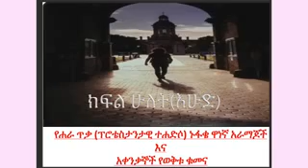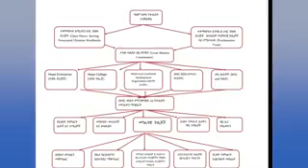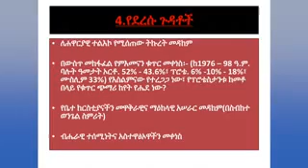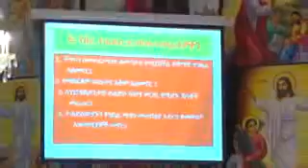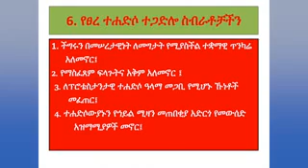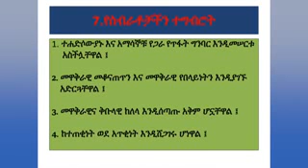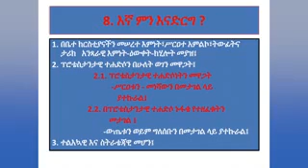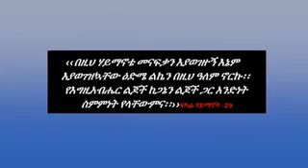ዲያቆን ዳንኤል ክብረት